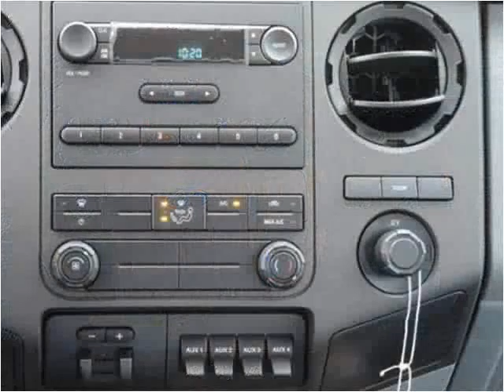2016 Ford F-450 SD New Cars Manassas VA